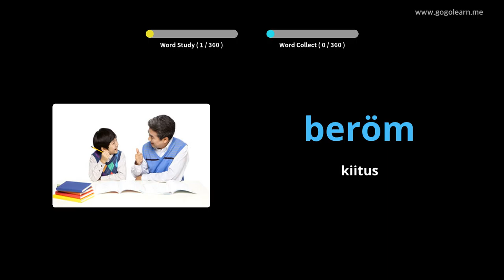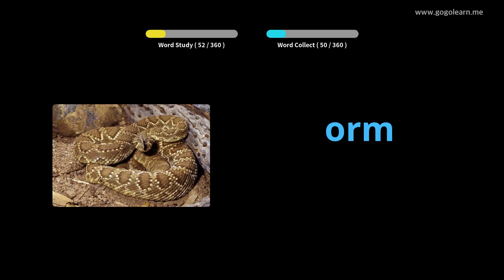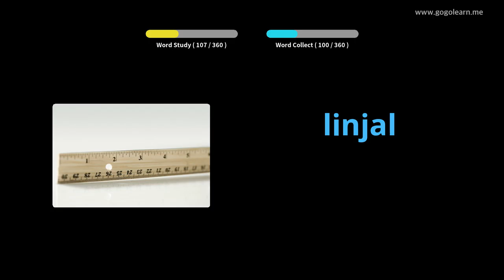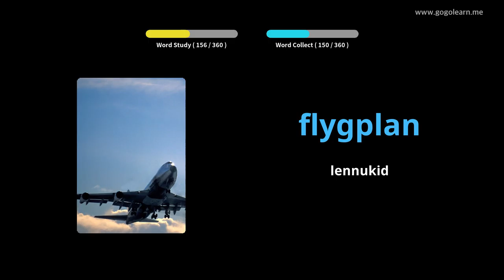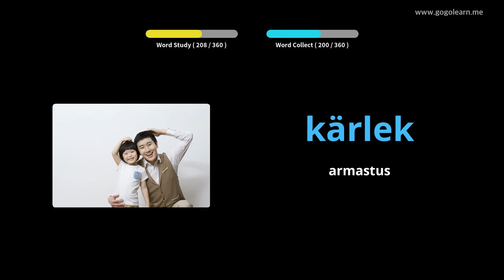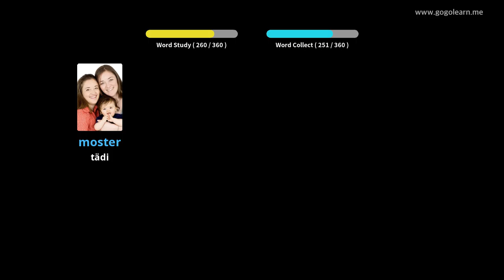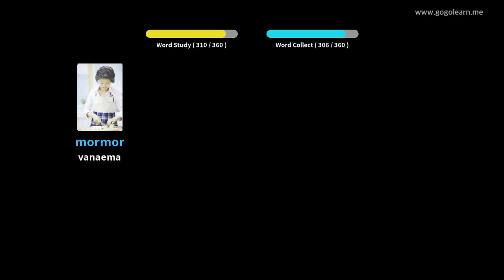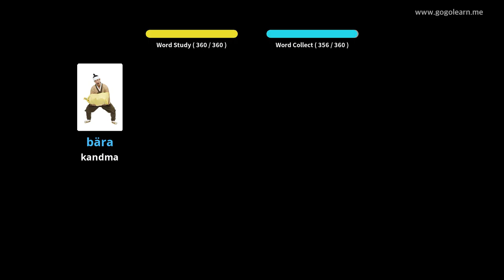Rootsi sõnavara põhilapsed | Golearn